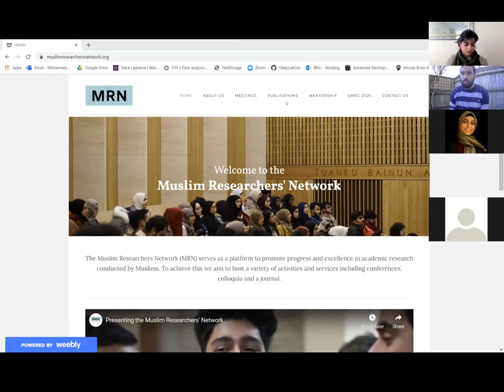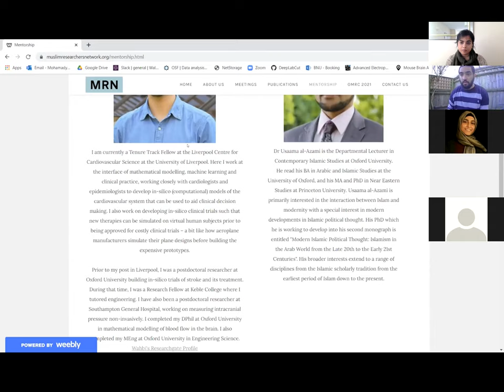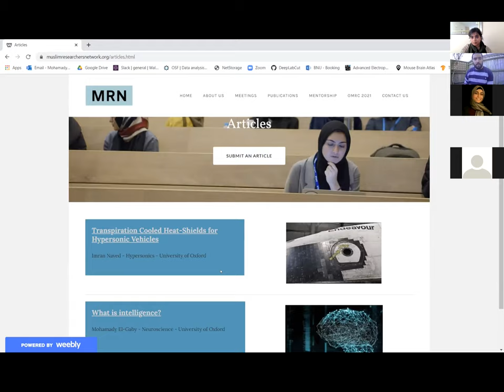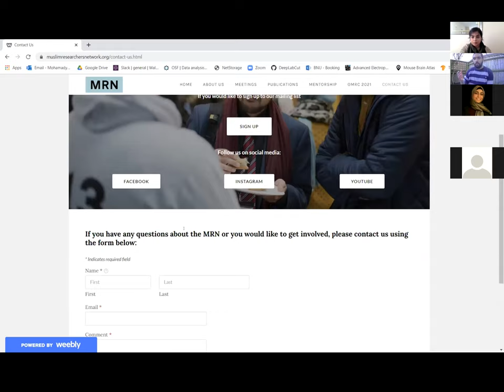How to stand out in your application | Applying for a PhD (Part 2 of 3)